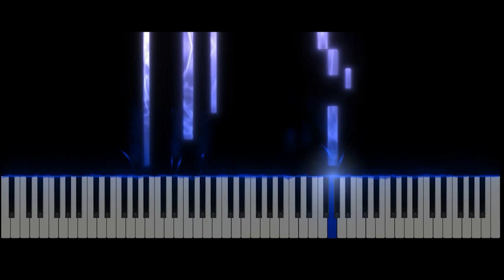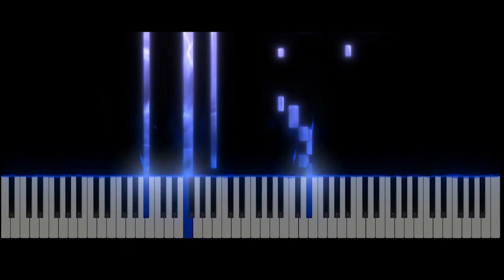Aise Kyun | Mismatched | Piano Tutorial | Cover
Easy Piano Tutorial of the song 'Aise Kyun' from Mismatched.